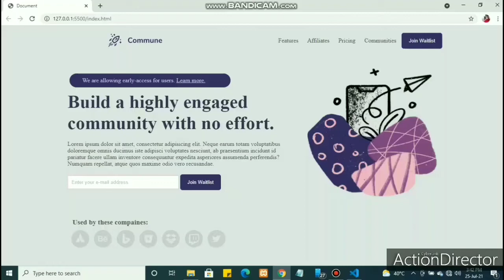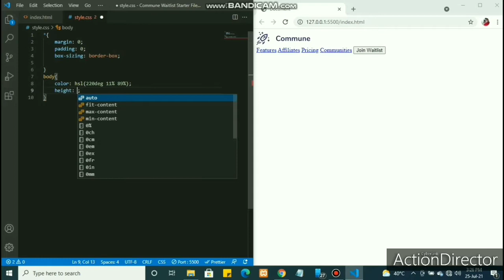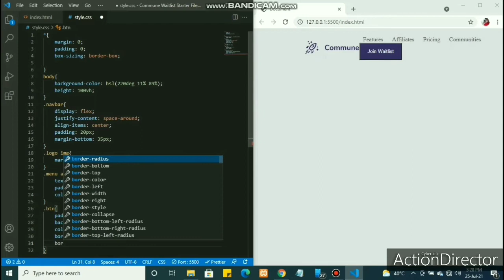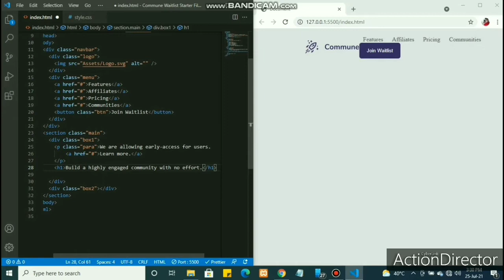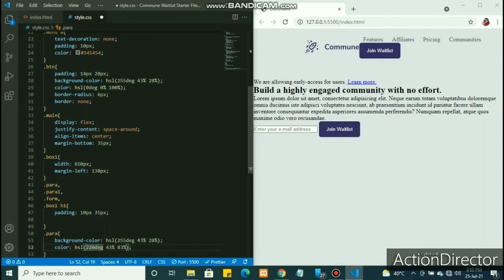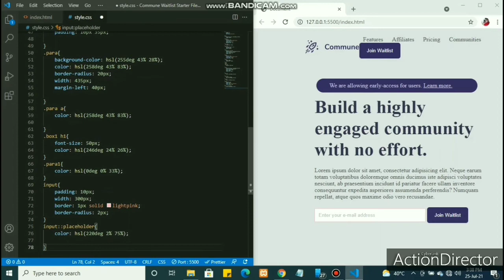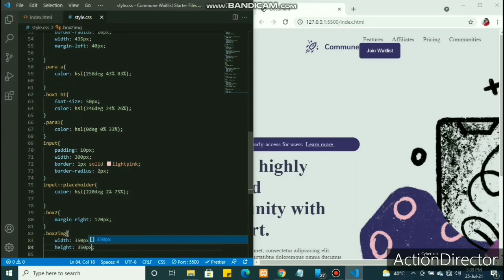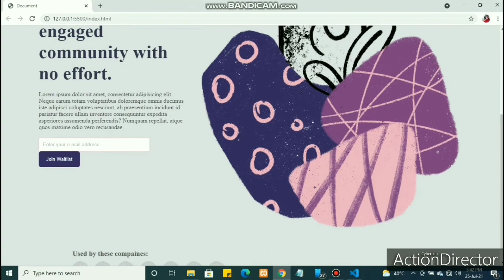Codewell Challenge | Commune Waitlist page using Html & Css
In this video i tried to do codewell website challenge. Codewell is a platform where you can practice your html and css skills.

Music credit
1- Listen ad-free with YouTube Premium
Song